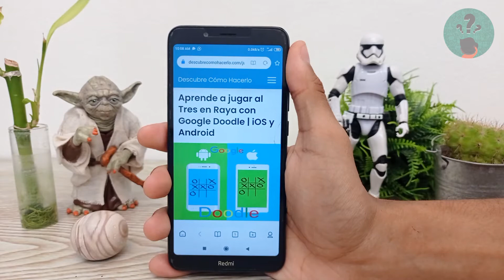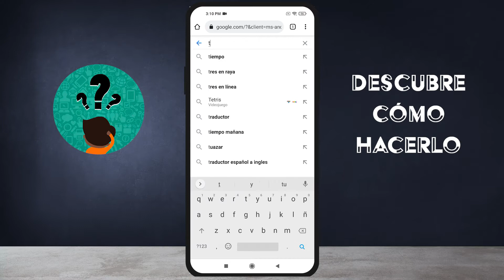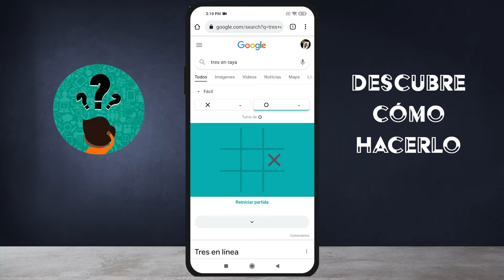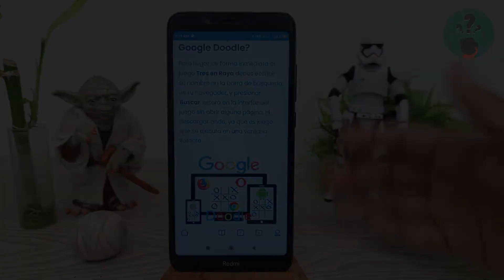Aprende a Jugar al Tres en Raya con Google Doodle | iOS y Android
En este video Aprende a Jugar al Tres en Raya con Google Doodle. En el Canal Descubre Cómo Hacerlo encontrarás el mejor contenido. ¡No te lo puedes perder!